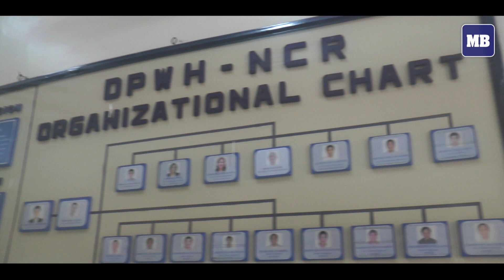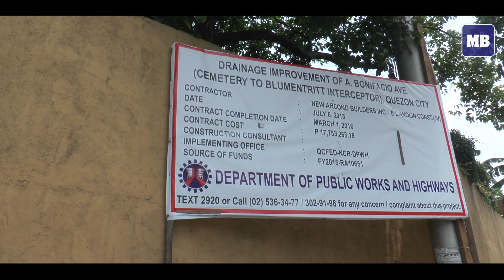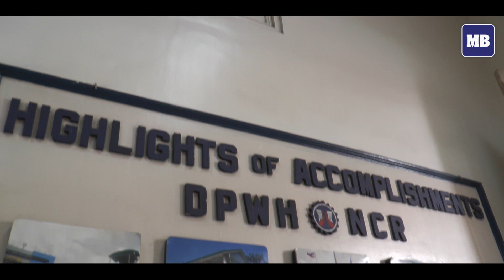Inconveniences, pleas in overdue Blumentritt interceptor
The Blumentritt Interceptor Catchment Area was expected to have been completed last month, according to a Department of Public Works and Highways (DPWH) official in charge of the project. But as of press time, remnants of metal equipment have yet to be removed and rough portions have yet to be evened out at the construction site.